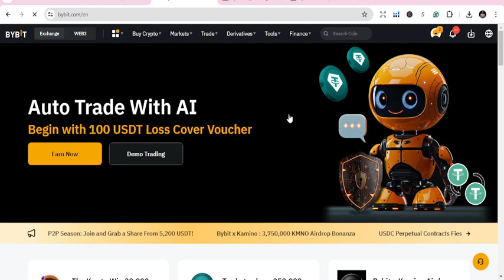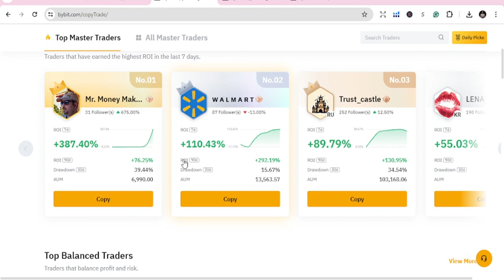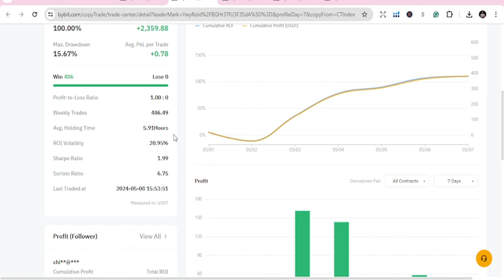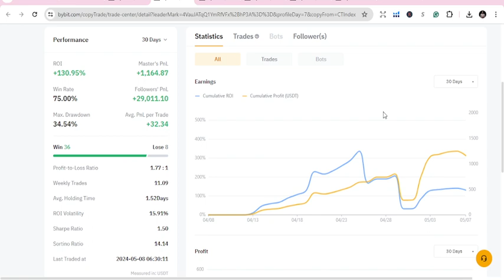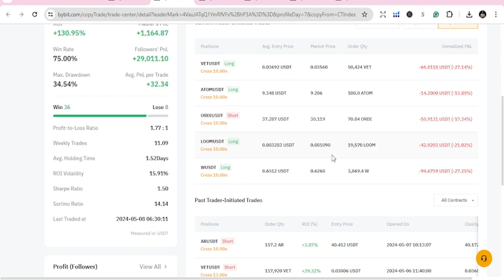Uncover the Top 3 Bybit Copy Traders: Mastering the Art of Crypto Trading